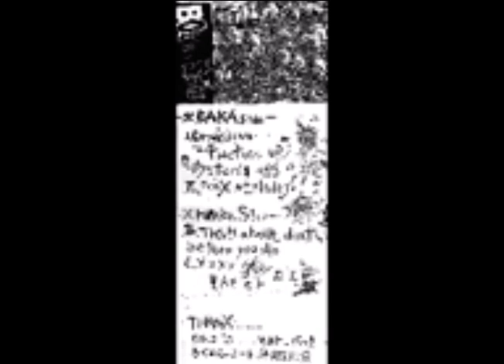Boobs$hit System ass